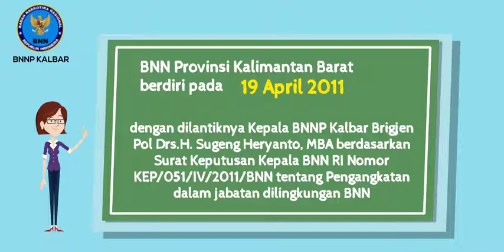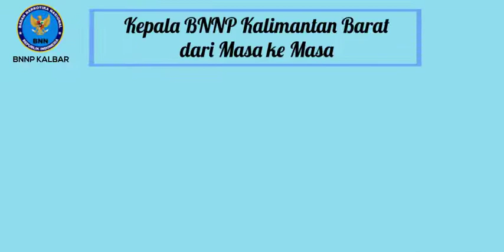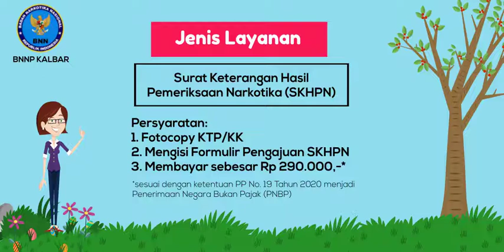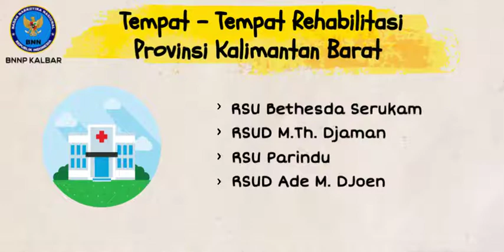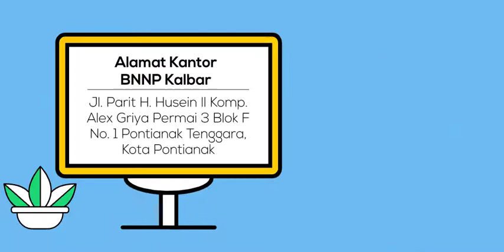PROFIL DAN LAYANAN YANG BISA KAMU DAPATKAN DI BNNP KALBAR